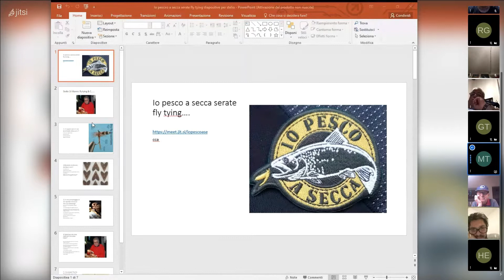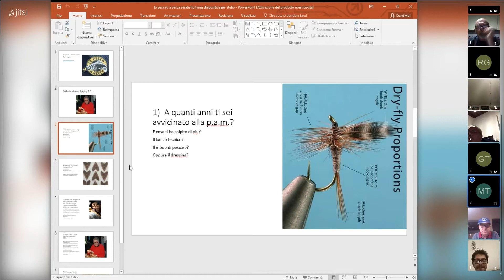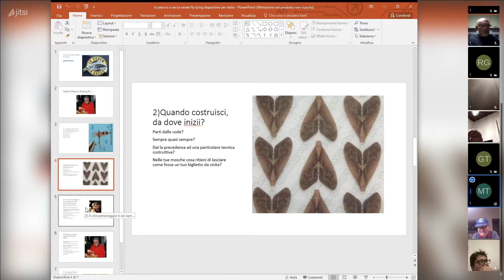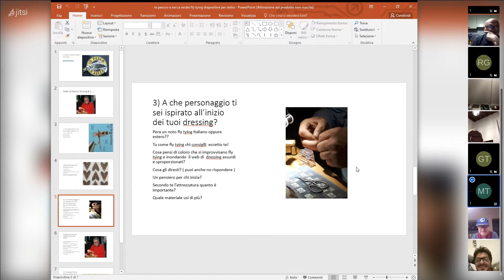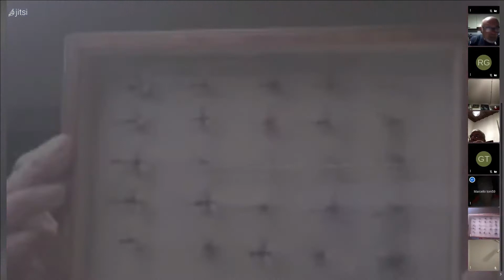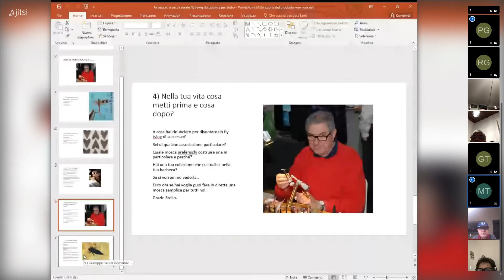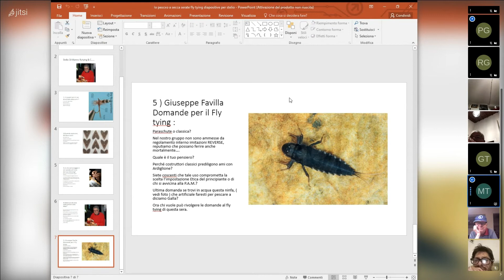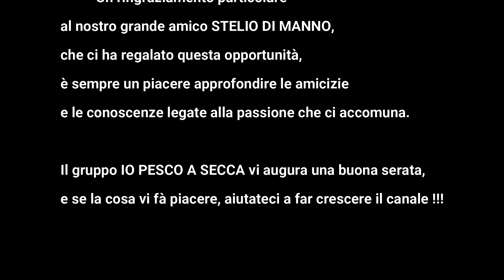IO PESCO A SECCA, una serata con Stelio Di Manno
Video della serata trascorsa in compagnia del nostro grande amico, non che grande Fly Tyer Stelio Di Manno, il quale ci ha permesso, tramite le nostre domande, di conoscerlo un po di più sotto molti aspetti.

Buona Visione...